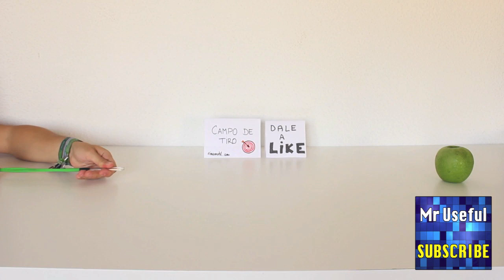How to make a Slingshot - Easy slingshot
How to make a homemade pen slingshot with a globe. Homemade weapons from Mr Useful!